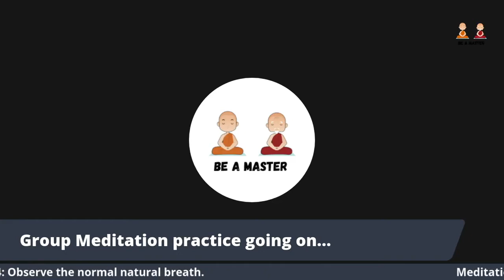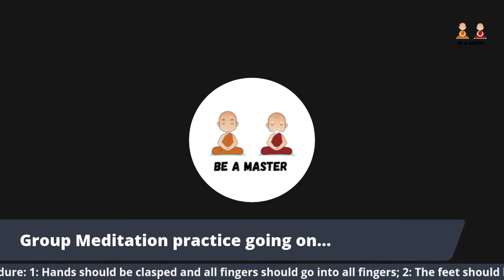Daily Guided Meditation | S7-D2 | Tamil | 41 Days Meditation Sessions